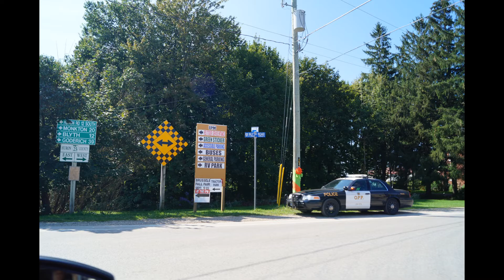BEE in the Know ~ Where Are the Signs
Here’s another Ontario Visited “BEE IN THE KNOW” Travel Tips video ~ “Where Are the Signs?”

Over the past 13 years, we have visited hundreds of Ontario communities and events and have learned many fun and valuable lessons along the way!

As a result, we thought we would pass on these “lesson learned”, good and bad through our weekly “BEE IN THE KNOW” video series.

I have a “pet peeve”, trying to find an event that doesn’t have any signs! Most events are run by local residents. They know how to find the event’s location, but visitors from out-of-town visitors usually don’t know the area, so finding the event without signage is difficult! We would encourage all event planners to include signs, directional and informational, in their plans and budget. They might even find local merchants to help with the costs.

AND… make sure you check out our ONTARIO EVENT DIRECTORY, there’s hundreds of “Ontario adventures” to choose from!

directory.ontariovisited.ca or ontariovisited.ca